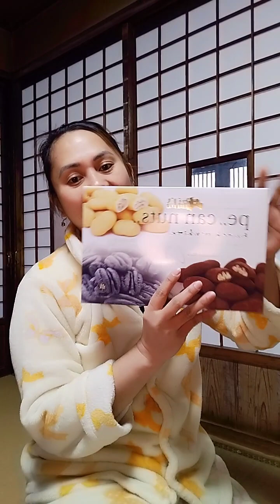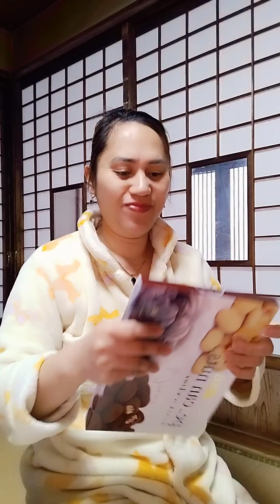unboxing natin yong natanggap natin na chocolate#shorts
unboxing sa natanggap natin na chocolate